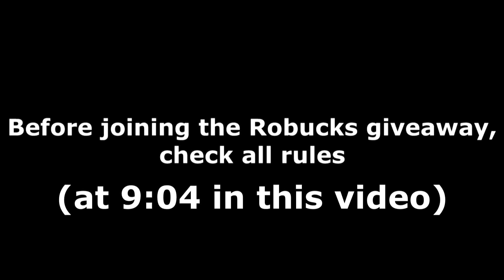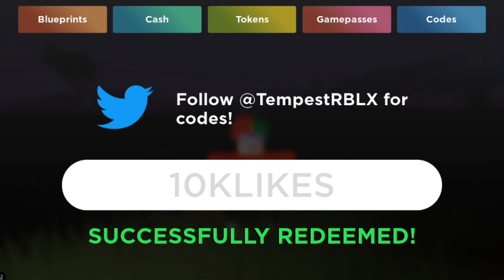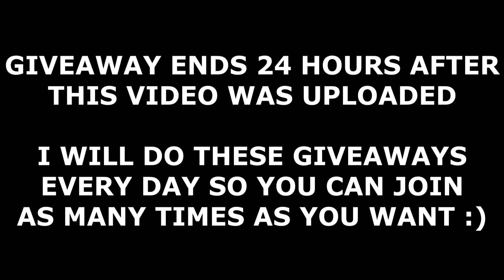ALL PALM RIDGE CODES! (April 2022) | ROBLOX Codes *SECRET/WORKING*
All new secret/working Palm Ridge codes (by Tempest Interactive) with gameplay and a daily Robux giveaway! The codes are part of the latest April 2022 update and give you free cash and more!